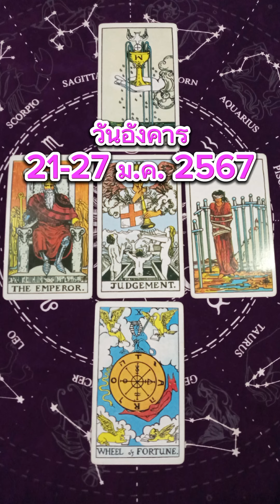ดวงคนเกิดวันอังคาร ประจำสัปดาห์ 21-27 ม.ค. 2567